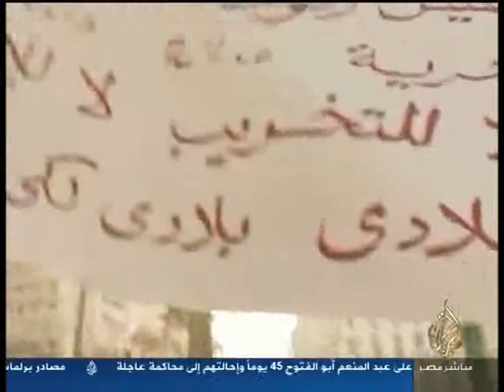JSC MUBASHER MISR 2